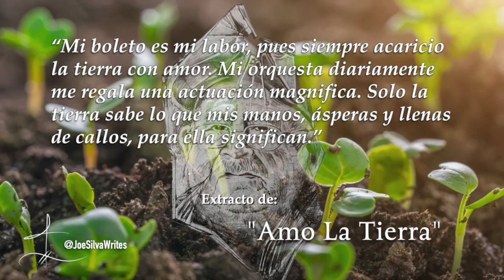Extracto de "Amo La Tierra" ~ La tierra es vida!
Extracto 04 de “Amo La Tierra” ~ Algo inspirado por todas la platicas que he tenido con mi abuelo, Papa Nino, quien ya cumplió 102 años. Gracias a Dios, tuve la oportunidad de visitarlo y platicar con él nuevamente hace unas cuantas semanas. Hoy camina mas lento, pero su amor por la tierra sigue siendo el mismo de siempre.